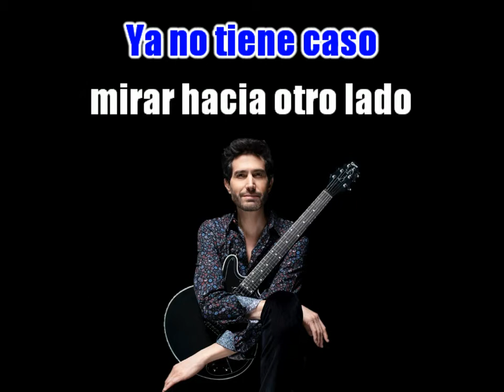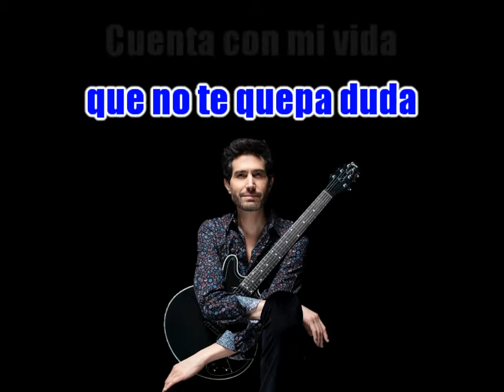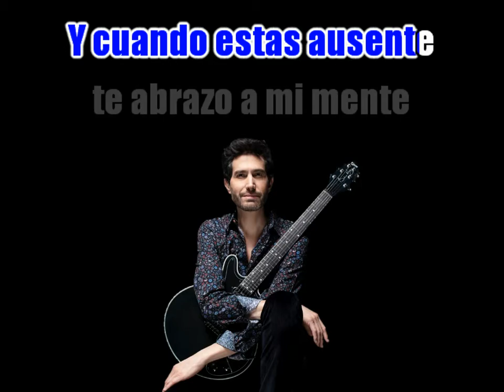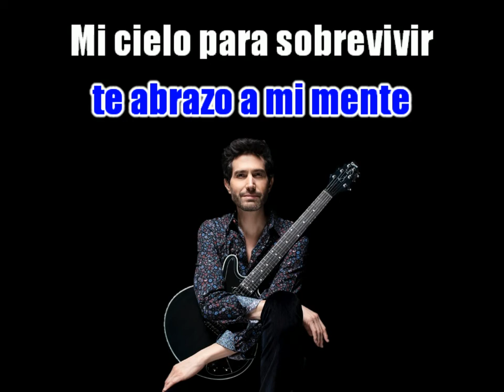Karaoke CIELO al estilo de Benny Ibarra (Primera Fila)